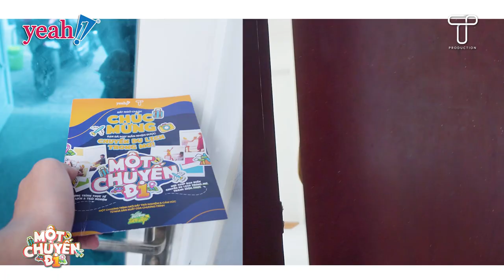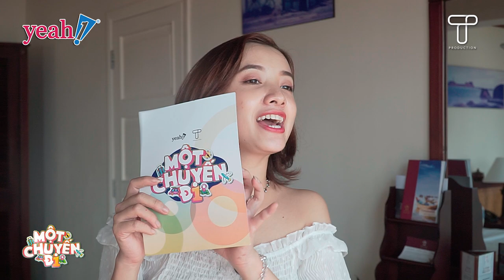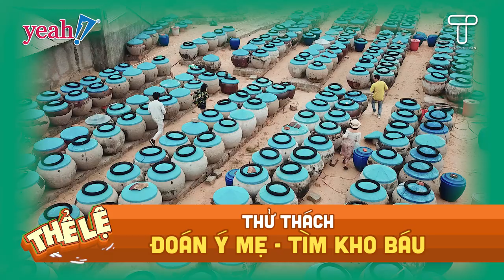Một Chuyến Đi #5 | Chàng trai nhờ vợ chồng Cát - Kiều ra Phan Thiết hàn gắn ba mẹ sau 10 năm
Một Chuyến Đi #5 | Đầu năm, chàng trai nhờ vợ chồng Cát - Kiều ra Phan Thiết hàn gắn ba mẹ sau 10 năm

Phát triển ý tưởng và phối hợp thực hiện: Yeah1 & T Production

Chương trình được phát sóng lúc 20h mỗi tối chủ nhật hàng tuần, bắt đầu từ 06/12/2020 trên kênh YouTube: Yeah1! BOOM và Việt Nam Tươi Đẹp

Cảm ơn các đơn vị đã hỗ trợ chương trình:
- SỞ VĂN HÓA, THỂ THAO VÀ DU LỊCH TỈNH BÌNH THUẬN
- VICTORIA PHAN THIET BEACH RESORT
- HÃNG XE VIE LIMOUSINE
Hotline: 19001131
- CƠ SỞ NƯỚC MẮM DÌ MƯỜI TIẾP